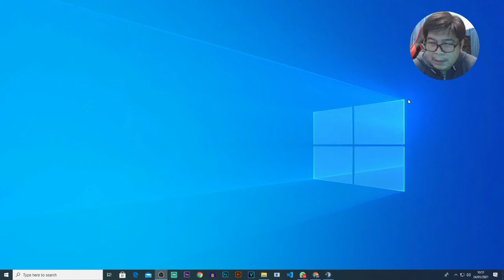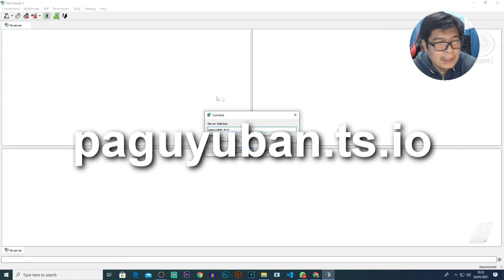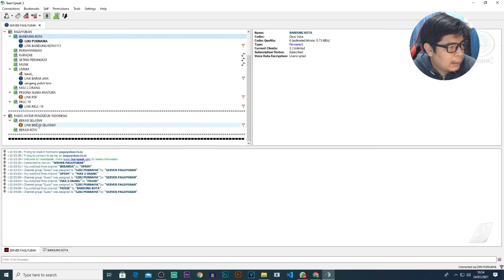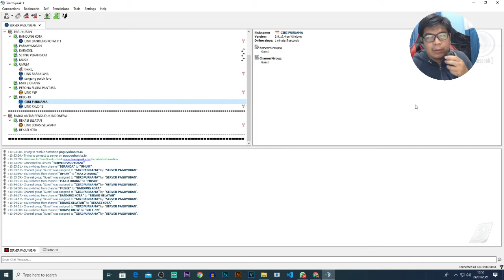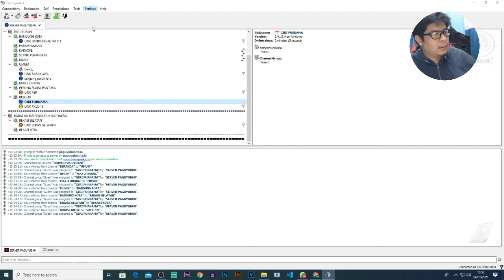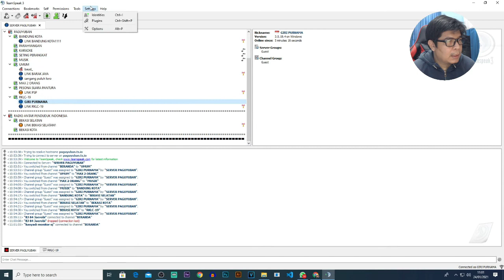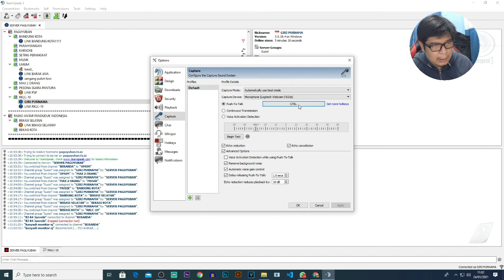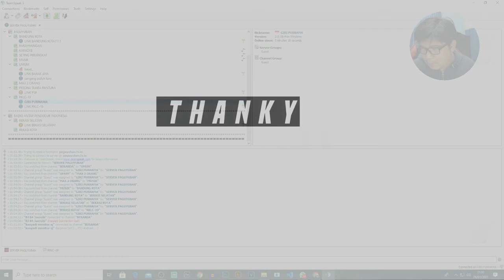Server Teamspeak Buat Paguyuban Login Tanpa Callsign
Berikut ini saya ingin berbagi informasi berkenaan dengan server Teamspeak penggiat Radio Komunikasi. Harapanya bagi anda non callsigner dapat tertarik dan memiliki callsign dikemuadian hari agar dapat aktif secara menyeluruh dan formal disetiap kegiatan Komunikasi Radio di Indonesia baik RAPI maupun ORARI